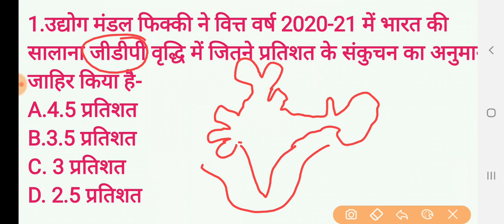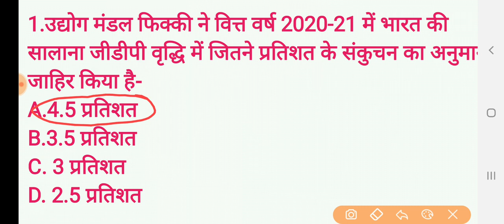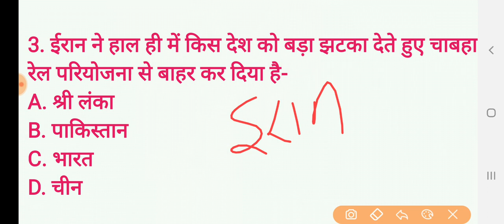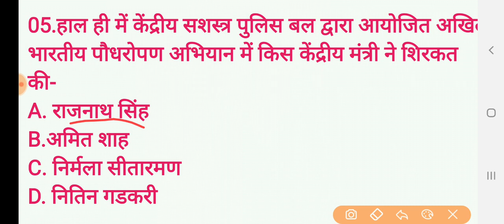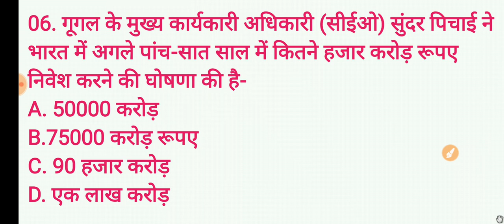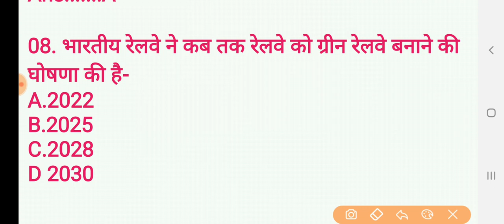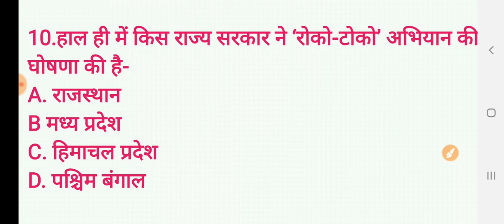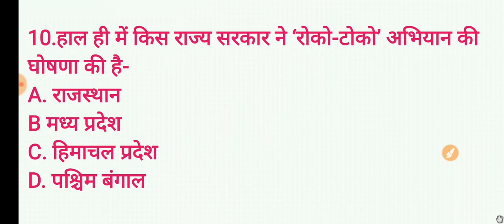15 JULY CURRENT AFFAIRS|| SSC_RAILWAY_JSSC_ALL_GOVT_EXAM|| DAILY CURRENT AFFAIRS IN HINDI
💥JPSC PAID BATCH 💥 JSSC CGL
👉JHARKHAND GK
👉GENERAL STUDY
👉GENERAL SCIENCE
➡️AUDIO/ VIDEO LECTURE
➡️PDF NOTES
➡️LIVE CLASS
➡️LIVE QUIZ SESSION
➡️MOTIVATIONAL SESSION
➡️TEST SERIES